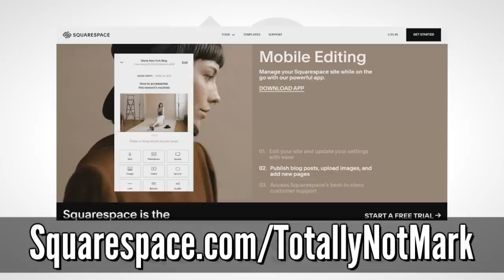Piccolo: The Humiliated Character | The Anatomy of Anime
Piccolo has had some recent spotlight in the Dragon Ball Heroes and... Dragon Ball Super Broly to a lesser extent. Today in the Anatomy of Anime we are discussing the story of Piccolo from Dragon Ball all the way through Dragon Ball Super.